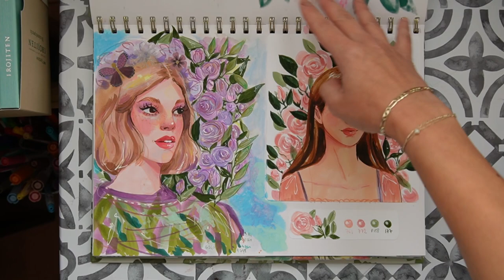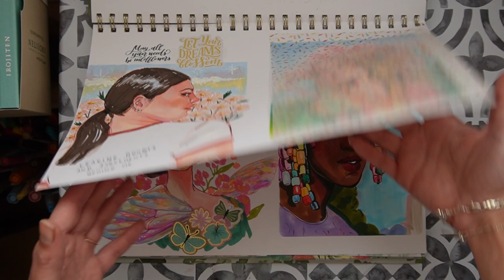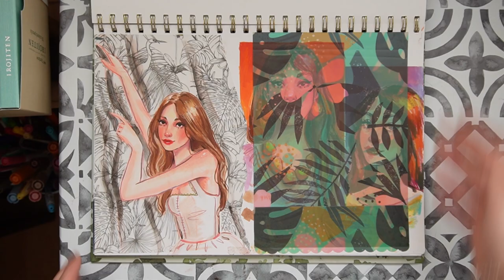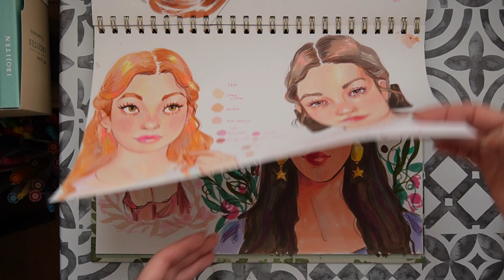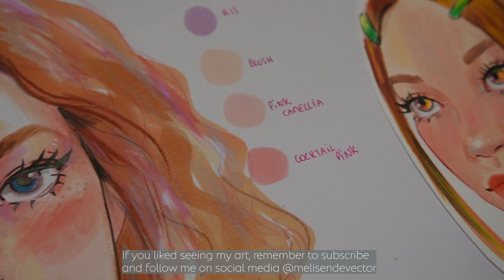FIRST SKETCHBOOK TOUR // daily drawing sketchbook flip-through - my creative process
✿ Excited to share my FIRST SKETCHBOOK TOUR on Youtube with you!

Join me as we flip through the colorful pages of my daily drawings.
where I'll share my creative process and the stories behind each page
It's a super chill hangout session filled with markers, pencils, and good vibes

// ABOUT ME

Hey! I'm Melisende Vector, a French freelance illustrator.
I love creating traditional portraits with various materials
and I'm also a digital artist who's all about character design.

Lofi Girl Album: Chill beats to play chess to
Artists - various